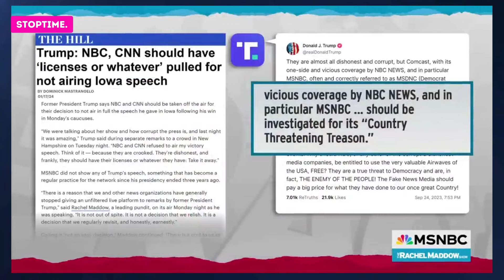America's Tipping Point: The Election That Could Change It All!